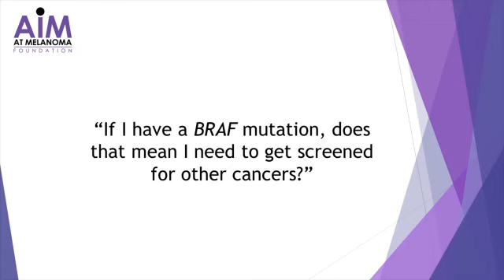FALSE: "If I have a BRAF mutation does that mean I need to be screened for other cancers?"